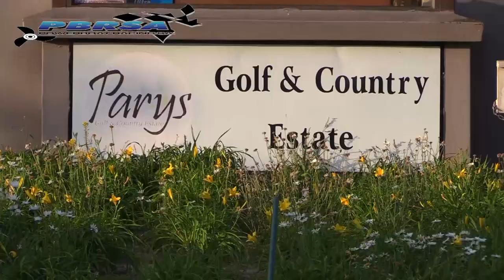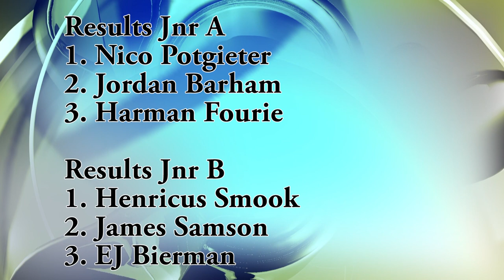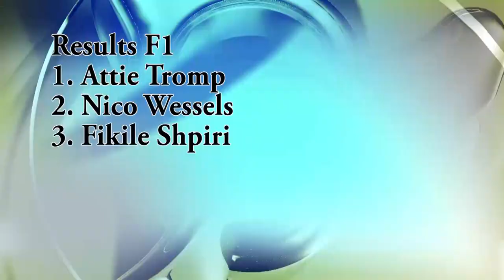Free State Powerboat Festival 2019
Race action from the 2019 Powerboat Festival